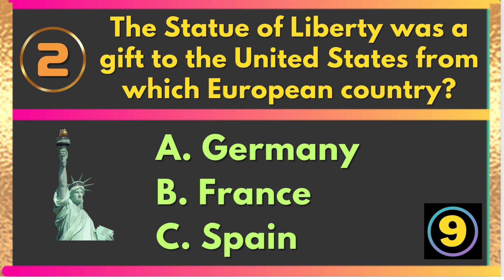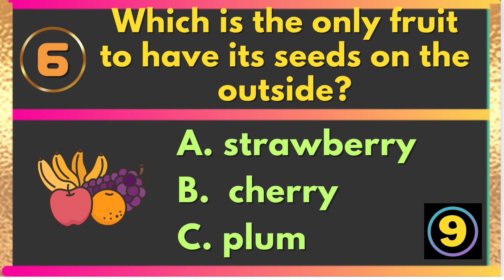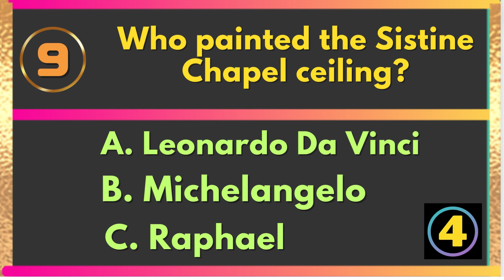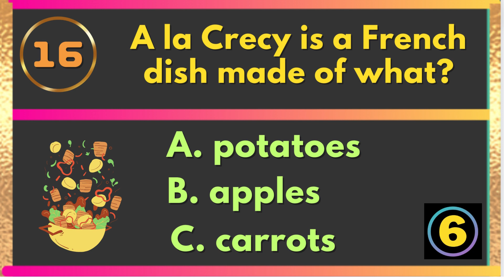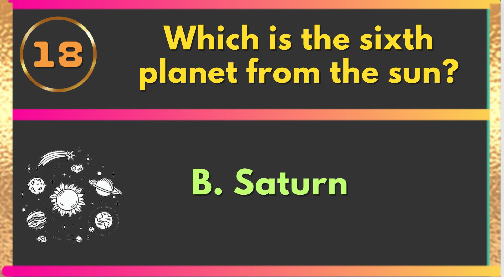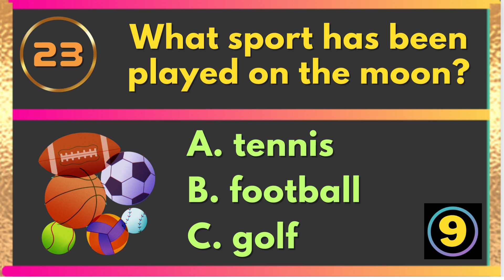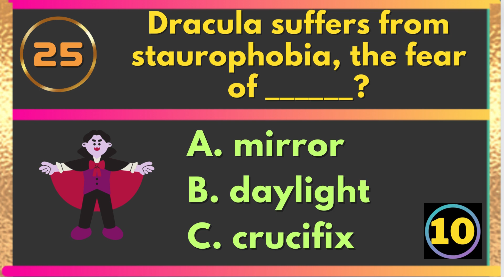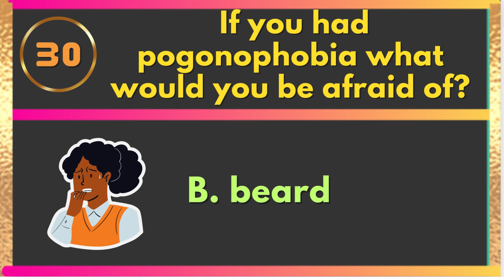GENERAL KNOWLEDGE QUIZ #13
It's time to test yourself with these 30 multiple-choice questions about general knowledge!